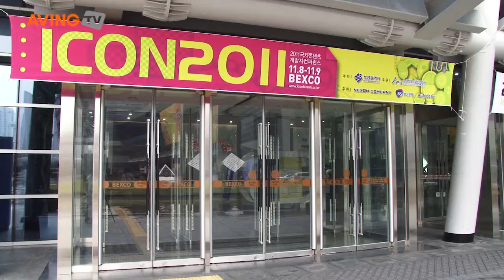ICON2011영상지식, 정보, 노하우가 공유되는 미래 콘텐츠 페스티벌, 'ICON2011'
부산정보산업진흥원이 주관하는 2011국제콘텐츠개발자컨퍼런스(International Content Creator's Conference 2011, 이하 ICON2011)가 11월 8일부터 9일까지 부산 BEXCO에서 진행됐다.